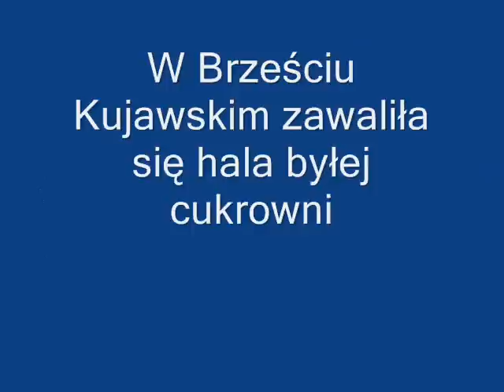Brześć Kujawski. Zawaliła sie hala fabryczna byłej cukrowni